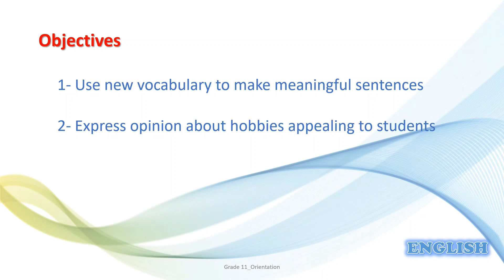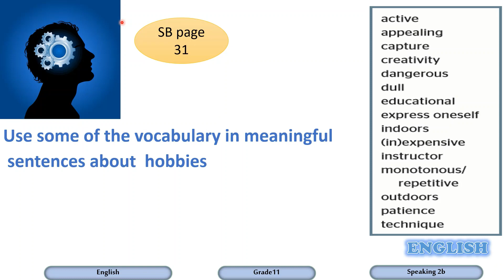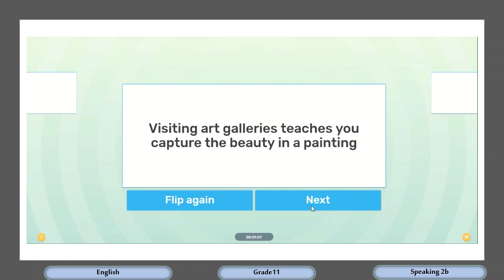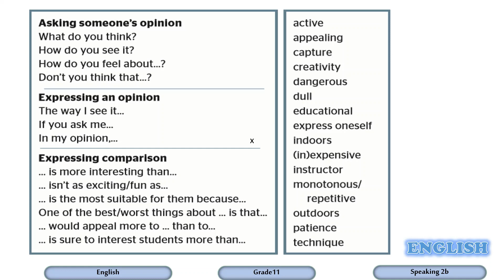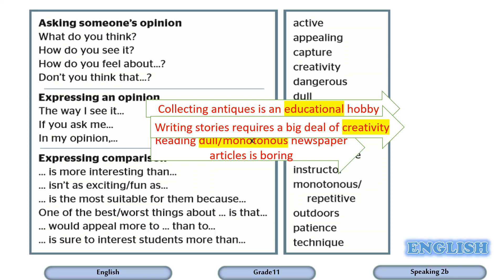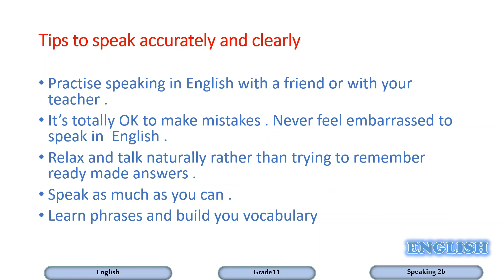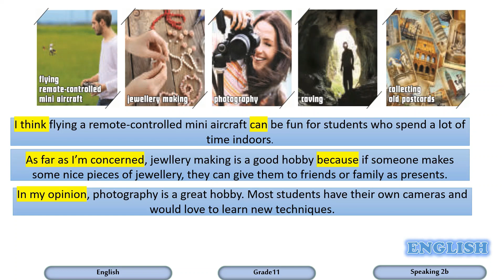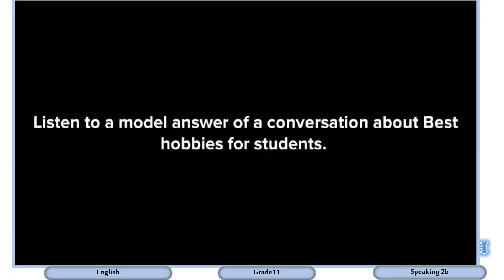Grade 11 Humanities English Speaking 2b